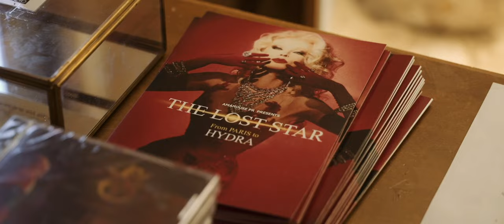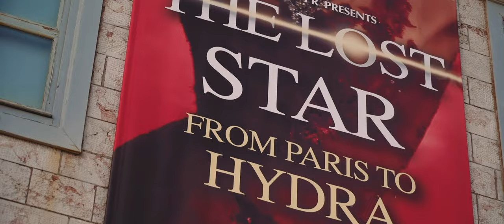The Lost Star : From Paris to Hydra Showcase (Behind the scene)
The Lost Star had 2 spectacular performances in the beautiful island of Hydra in Greece. We invite you behind the scene to discover the latest Showcase-Concerts in the mythical island of Hydra. The artist and The Lost Star Band performed 12 songs to an enthusiastic international audience. Bon Voyage !